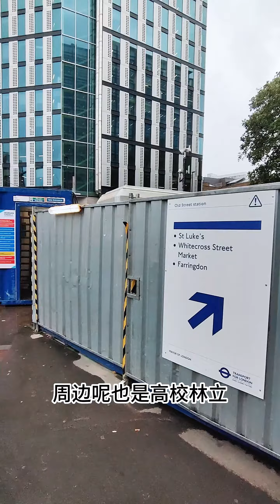住在伦敦潮人聚集地Shoreditch是什么体验？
The Makers是由伦敦Hackney区政府和著名开发商Londonnewcastal共同打造的高端住宅项目。
该项目位于英国伦敦一区科技城中心，这里也被称作伦敦硅谷，这里紧邻伦敦老金融城（Bank），可步行抵达。
Shoreditch也是伦敦诸多最受尊崇的创意人才、设计师及技术精湛型企业家的聚集地，在文化、独立、历史和繁华商业之间取得了令人钦羡的平衡和共融。